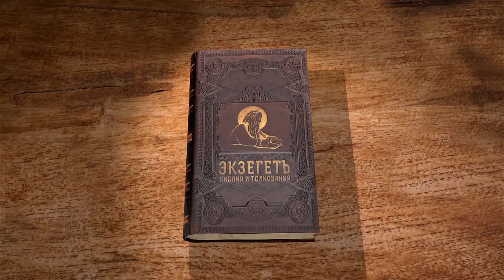Послание к Евреям. Глава 6. Андрей Десницкий. Новый Завет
Послание к евреям. Глава 6. Андрей Десницкий.. Андрей Десницкий. (8:26)
Призыв к совершенству, ободрение истинным верующим, непреложность обетования Божия. Автор использует свой перевод Писания. В конце пятой главы автор так неожиданно, вдруг ругает. Он долго, подробно, очень цветисто рассказывал про то, как Христос, пройдя через опыт жизни, послушания Богу, смерти, тем самым даёт человеку и всему человечеству возможность спасения. Про то, как уже в Ветхом Завете многое было сказано о превосходстве Сына над Ангелами, берутся разные цитаты. И вдруг в конце пятой главы автор говорит: да вот уже вы должны были бы знать это всё сами, хватит вам уже словесное молоко пить, пора переходить к твёрдой пище. И в шестой главе он вдруг начинает говорить примерно о том же самом, но как бы на следующем уровне. Так что оставим самые начатки Христова учения и обратимся к его полноте. Зачем нам заново класть основание, говоря о покаянии в дурных делах, о вере в Бога, зачем учить о крещении, возложении рук, воскресении мёртвых и о вечном суде? Впрочем так и поступим, если Бог приведет. (Евр. 6:1-3) Он перечисляет то, что он не будет сейчас подробнее обсуждать. Но надо обратить внимание на какие-то особые моменты. На какие? Ведь те, кто уже однажды был просвещён, кто вкусил небесного дара, кто стал причастен Духу Святому, познал вкус благого Божьего слова и действие сил будущего века, а затем отпал, таковых невозможно ещё раз обновить покаянием, когда они сами в себе распинают Сына Божьего и выставляют Его на позор. (Евр. 6:4-5) Собственно, это описание верующего: просвещён, причастен Духу, познал вкус слова и действие сил. Не просто крестился, он мог бы написать: кто крестился или кто молится. Нет. Тот, кто имеет этот опыт жизни в Церкви в Духе. Вот здесь скандальное неприятное место. Покаяться не получится, как? Не весь ли Новый Завет про то, что можно покаяться. Да нет. Невозможно обновить покаяние. Но точно то же мы видели и в Евангелии, когда говорилось, что хула на Духа Святого не прощается. Почему? Почему есть какие-то отдельные грехи, и пожалуйста, полный список, которые нельзя смыть покаянием. Да нет, здесь не о том, что какие-то особо тяжёлые грехи не смываются покаянием, здесь говорится о том, что те, кто отпали сами от благодати: как ты обновишь покаянием того, кто отрицает действие Духа, того, кто сбрасывает всё это с себя. Того, кто в принципе не хочет в этом всё участвовать. Он отказался от этого, точно также как и в Евангелии: хула на Духа Святого, то есть отрицание действия Святого Духа таем самым выводит человека из сферы его действия. Вот: они сами в себе распинают Сына Божьего и выставляют Его на позор. То есть они продолжают делать то, что было сделано на Голгофе и оказываются со стороны распинателей. Если они прекратят это делать, наверное, возможно всё. Но пока они в этом положении, там покаяния нет. Смотрите, часто покаяние понимается как некое такое формальное извинение перед Богом: ну извини, пожалуйста, что-то у меня не получилось. И дальше всё то же самое. Но покаяние — это именно жизнь в Духе, которая преображает человека. Если он от этого отказывается, покаяние не действует, его просто нет. Если земля пьёт часто сходящий на неё дождь, рождает всходы, полезные для тех, кто её обрабатывает, она принимает благословение Божие. А если она приносит колючки и тёрн, она никчёмной будет проклята, участь её сгорит в огне. (Евр. 6:7-8) То есть вот, собственно, принимает ли земля этот самый дождь, приносит ли она плоды, с человеком то же самое. Если он не приносит, каким бы он ни был, это всё бесполезно. Испугал он их, похоже. Хоть мы и говорим так, возлюбленные, мы уверены, что у вас всё прекрасно, и вы стоите на пути спасения.